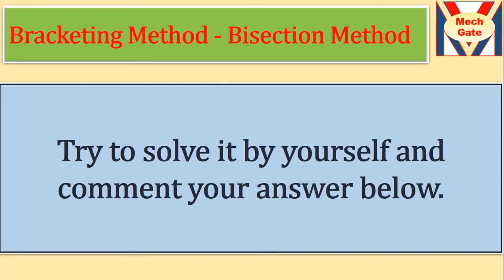Bisection Example | Numerical Method | MechGate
Hello Friends, In this video we will understand the bisction method and solve one example based on Bisection Method.

Problem Statement-
Find a root of an equation f(x)=x3+4x2-10 between 1 and 2, using Bisection method having accuracy up to 0.001.

keep learning !